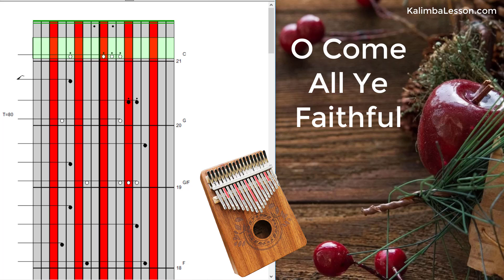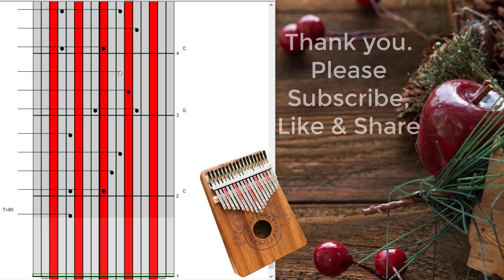[ Kalimba Tabs ] O Come All Ye Faithful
Celebrate Christmas with Beginner Friendly Kalimba Christmas Tabs.  Easy to play with Chord Annotations on the right side. Arranged for the 17 notes Kalimba in key of C with 5 colored tines.

In measure 19, the chord is G on bass F, i.e. G/F. On the piano, you would play the G chord on the right hand whilst the left hand plays the F bass. On the kalimba, the right thumb sweeps across the 3 tines to play the G chord, whilst the left thumb plucks the G bass note.